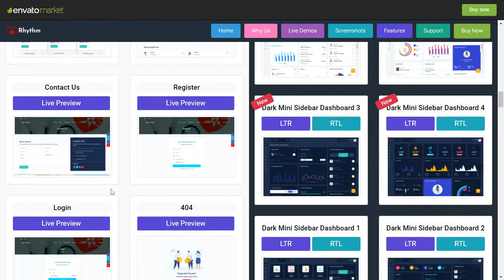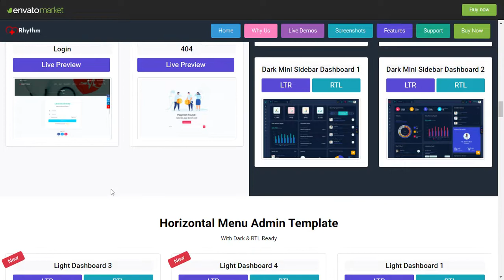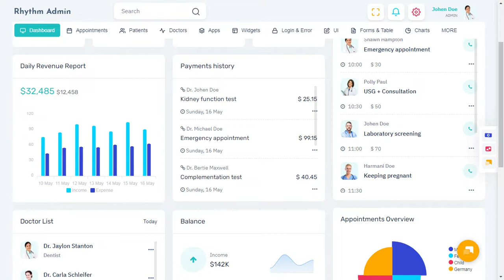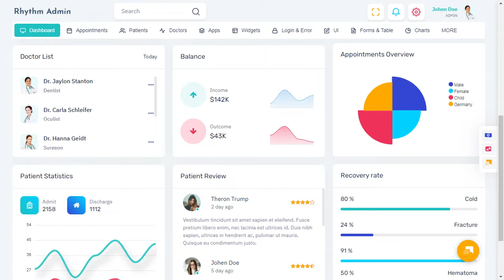Medical Dashboard Bootstrap 5 Admin Template with LTR Light Theme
Medical Dashboard Bootstrap 5 Admin Template with LTR Light Theme is a unique dashboard with features like Doctors list, appointments, Revenue, Stats, Sales visits, monthly revenue, and performance tracking. Bootstrap Admin dashboard template. We have developed this admin template by the unique and minimal look of the hospital CRM’s software. Bootstrap 5 latest with SASS.

Rhythm Medical Admin Dashboard Template is a clean way to use the design for your dashboard projects. This can be used for admin dashboard Applications for your online applications. Rhythm Medical Admin Dashboard – Responsive Bootstrap 5 Admin Template Dashboard Web Application. Admin Theme panel for backend design and UI interface of your Web apps. The Admin HTML template can be used for online applications and softwares. Clean, Modern, New, Creative look for your application. This comes with SasS. A combination of Revenue, Orders, Visitors.

Rhythm medical Admin Dashboard is Fully responsive admin dashboard template for Data, Reports, analytical & hospital billing concept and theory. The Dashboard shows how much your store sales were in the current month